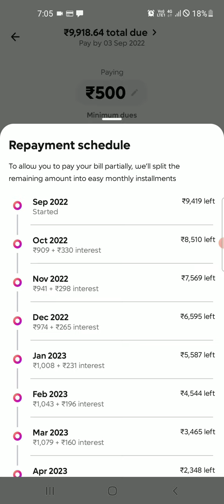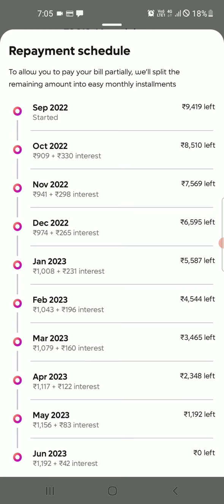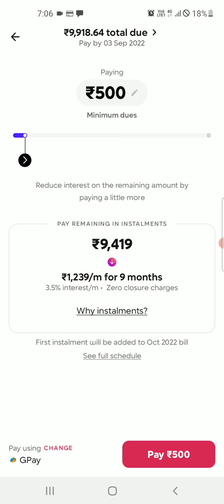lazypay emi opation start ho gya l what is lazypay pay latter l lazypay credit card apply 2022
lazypay card emi
lazypay card review
lazypay credit card unboxing
lazypay emi conversion
lazypay emi convert
lazypay emi flipkart
lazypay emi payment
lazypay emi start
lazypay kaise apply karen
lazypay kase apply kare
lazypay kyc review
lazypay loan
lazypay loan kase le
lazypay review